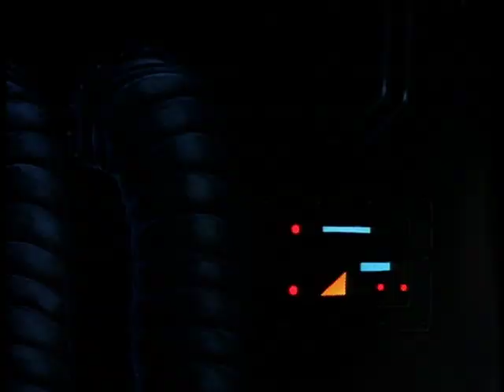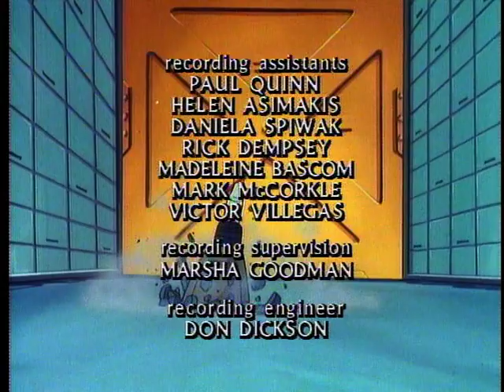C O P S - Ep 15 - The Case of the Highway Robbery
Nightshade steals Mayor Davis's limousine for the Big Boss. Highway and Hard Top work together to get it back despite some tensions between them over Whitney Morgan.

COPS (Central Organization of Police Specialists) is a 1988 animated television series released by DIC Animation City. The series focuses on a team of highly trained police officers tasked with protecting the fictional Empire City from a group of gangsters led by the "Big Boss"